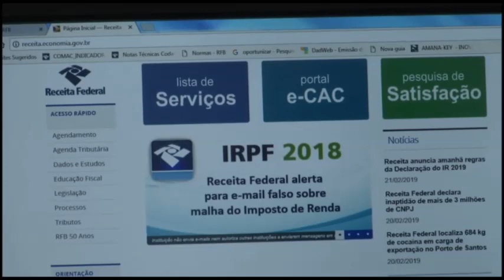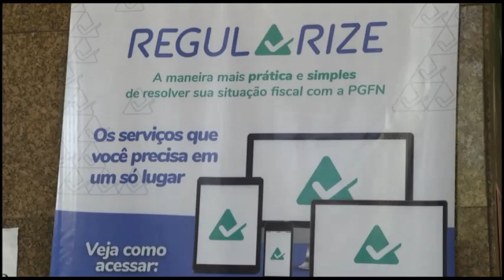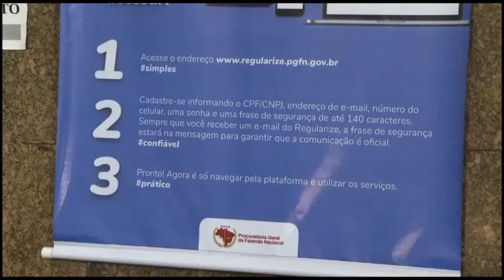Panorama | TVE - Boletim - Mais de duzentos mil CNPJs cancelados no RS - 21/02/19